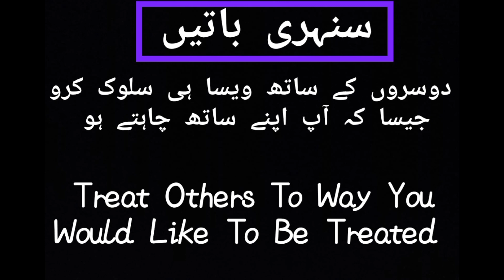Hot Coffee and Cold Coffee recipe by Rabia Fahim